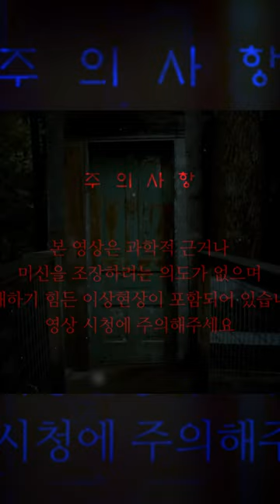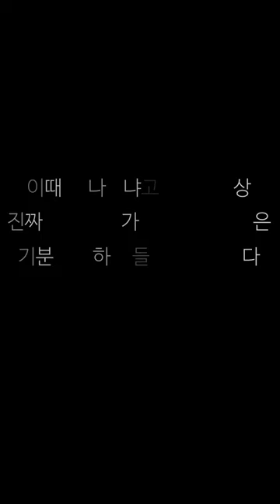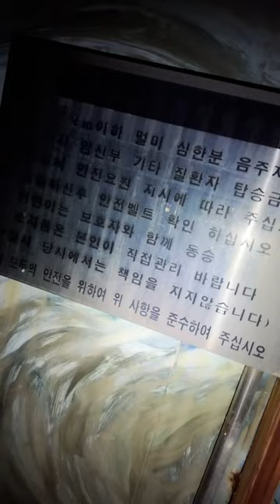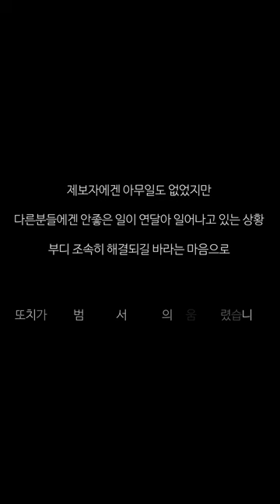[ENG SUB] 여길 왜 가셨어요 실제 시청자가 방문하고 교통사고까지?? 위험합니다